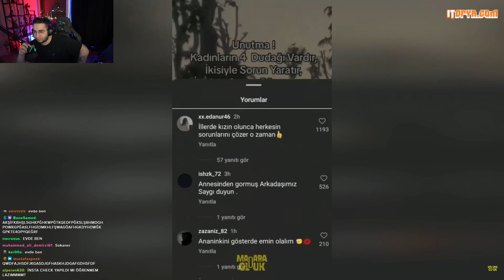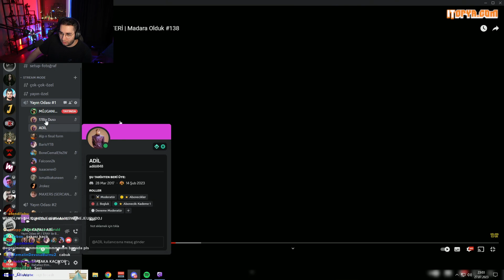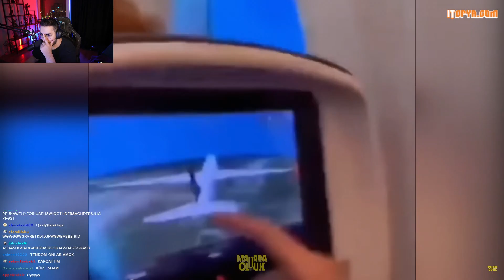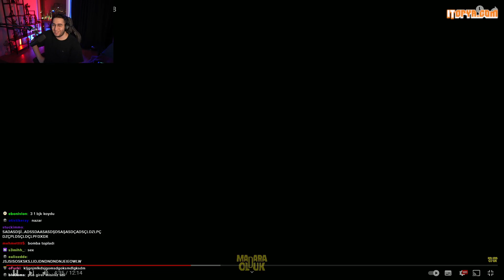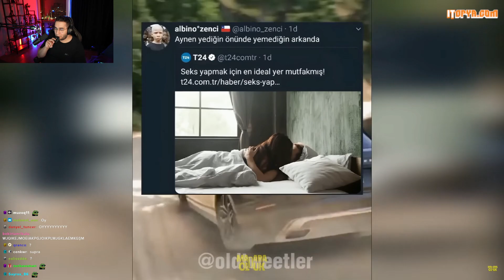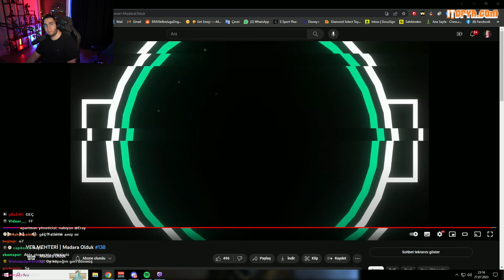Eray | ver mehteri MADARA OLDUK 138 İzliyor